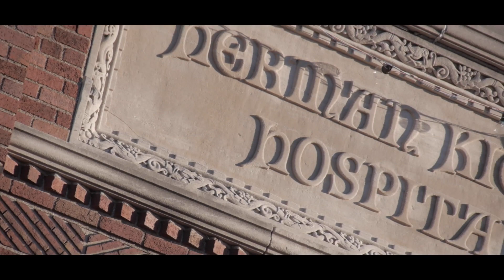T-Y feat. Butta - Sick of This (Official Music Video)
Facebook.com/Tyofficialmusic

Director: Jon Blanchard/Rodney Washington Jr.
Editor: Jon Blanchard
Produced by: Macman
Comedic Outro: Hustle Simmons
Recordedat: The Disc LTD.
Engineered by: Mags